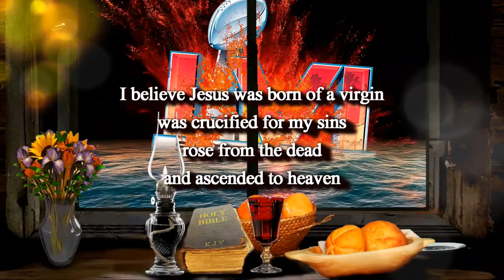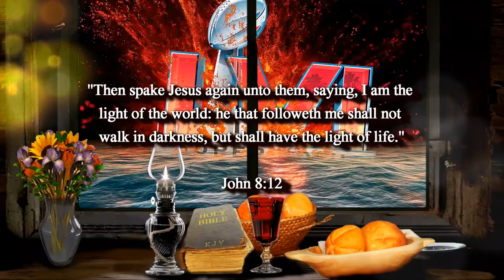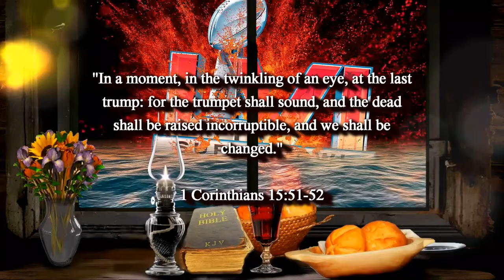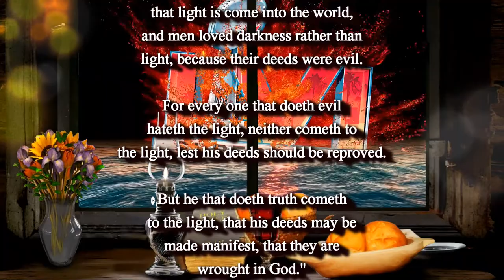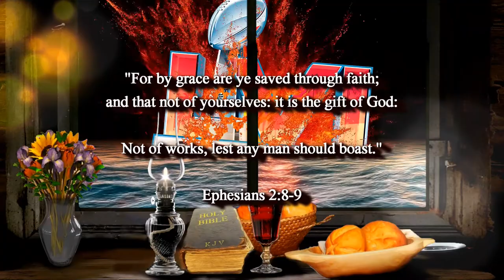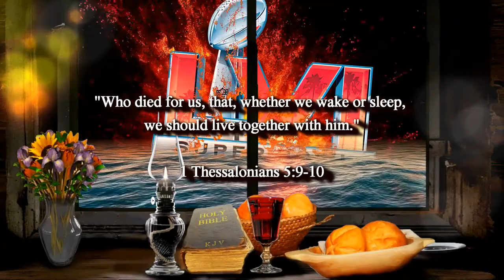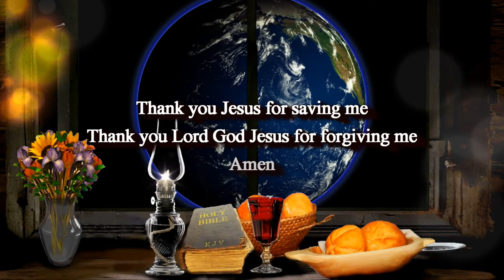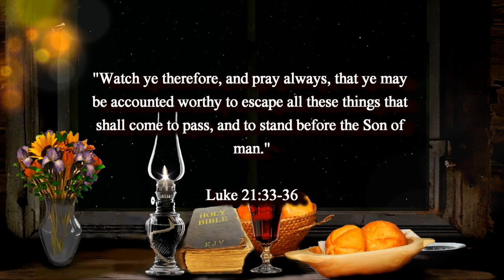BIBLE PROPHECY UPDATE 01-28-22: PUT AWAY ALL OTHER GODS; AND FOLLOW JESUS; THE RAPTURE IS IMMINENT!!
Please don't be left behind.  Jesus loves you and is the ONLY ONE who can lead you to eternal life with God our Father in heaven.

I believe the Bible

I believe Jesus was born of a virgin
was crucified for my sins
rose from the dead
and ascended to heaven

And that I will be caught up (harpazo, raptured)
before the seven-year tribulation
because I am not appointed to wrath
I am once and forever saved by His grace

And that I will return to the earth
WITH JESUS
at His Second Coming
at the end of the seven-year tribulation
because that is what the Scriptures tell us

I believe Jesus Christ is my Lord and Savior

Amen

This is a non-monetized ministry for Jesus Christ through film and art.  If you feel inclined to help spread the good news of the Gospel of Jesus Christ and the rapture of the church, please share this channel with the world.  All my films are FREE to copy and use for ministry.  I DO NOT ASK FOR OR ACCEPT MONEY.  IT'S ALL FOR JESUS.  IT DOES NOT COST ANY MONEY TO TELL PEOPLE ABOUT JESUS.  THE LORD WILL PROVIDE.

Remember:

"But lay up for yourselves treasures in heaven, where neither moth nor rust doth corrupt, and where thieves do not break through nor steal: For where your treasure is, there will your heart be also." (Matthew 6:20-21)

"Seek the LORD and his strength, seek his face continually." (1 Chronicles 16:11)

"And they said, Believe on the Lord Jesus Christ, and thou shalt be saved, and thy house." (Acts 16:31)

1. (Acknowledge the Problem: We have all sinned,

2. (Discover the Solution: Jesus)

3. (Respond: Believe, Repent, Confess,
lives.

of heaven.

Original Imagery:
Rostislav Uzunov / Pixabay

Scriptures:
Authorized King James Version